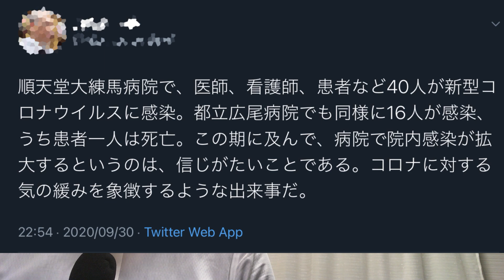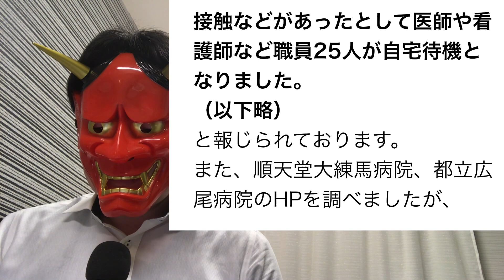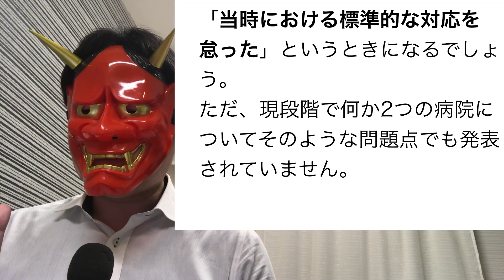室井佑月氏並炎上。舛添要一氏、新型コロナ院内感染は気の緩み。そして説明無くツイ消し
どんだけ注意していても院内感染の確率をゼロにしがたい感染症。元東京都知事で元厚生労働大臣舛添要一氏が、順天堂大練馬病院、都立広尾病院での院内感染について、9月30日に｢気の緩み｣発言をして、医療関係者激怒ですね。ひるおびでの不用意発言で炎上した室井佑月さんの問題と全く同じ、いや、元厚労大臣であるぶん舛添さんのほうが罪が重いと思うのですが。
そして、何ら説明も謝罪もせずに、舛添氏、10月2日早朝に当該ツイートを削除していますね。正直言って、これは卑怯ですわ。Twitterも怒りにコメントが散見されます。舛添氏、最低ですね。

室井佑月巨大ブーメラン　なんと９０％以上の人が。日本から…。彼女のリツイートのそうそうたる面々を見ていると…

小池百合子にお怒りの全裸監督が舛添要一をド詰めして言ったこと。｜花田紀凱[月刊Hanada]編集長の『週刊誌欠席裁判』

コロナ時代の院内感染対策・新ルール　CareNeTVプレミアム　オンデマンド　ご案内

目次
0:00 冒頭・簡単な結論
1:13 9月30日舛添要一氏ツイート
2:01 順天堂大練馬病院、都立広尾病院院内感染報道
3:42 病院の落ち度とは？（一般論）
5:12 院内感染は100％防げるのか？
6:28 舛添要一氏をフォローしてみたが・・・
7:15 結論